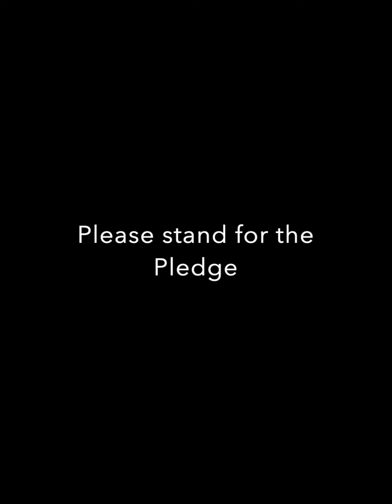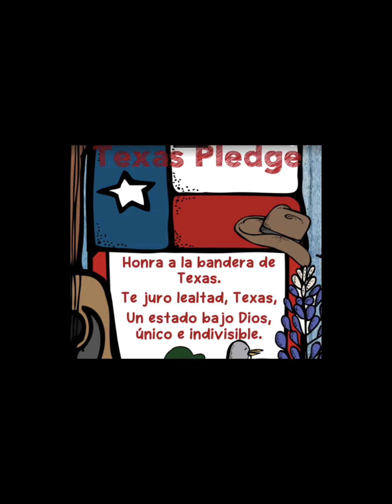Tuesday April 25